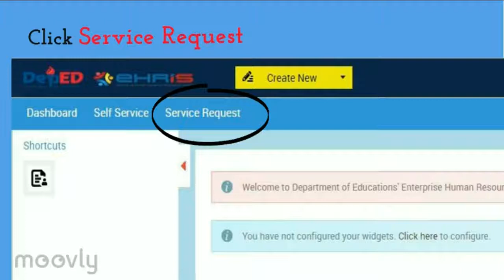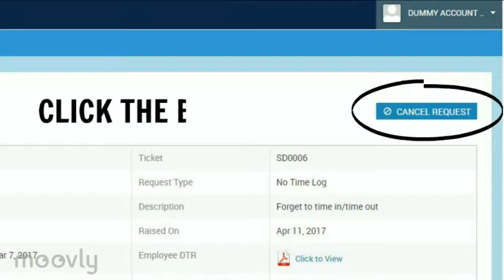EHRIS - CANCEL REQUEST FINAL